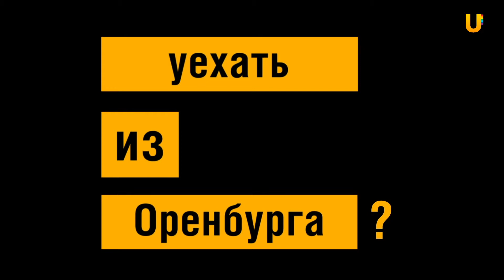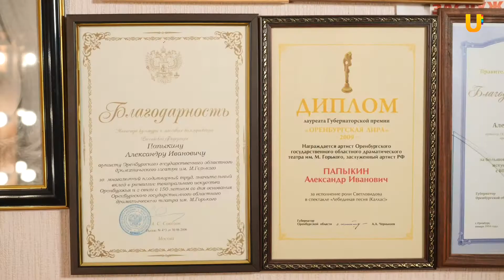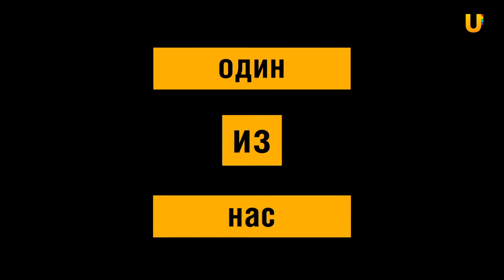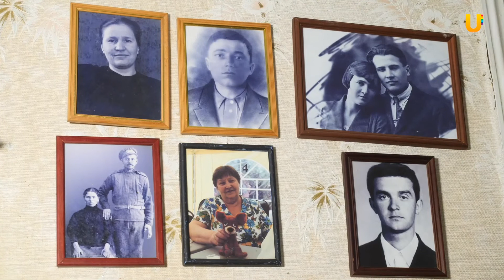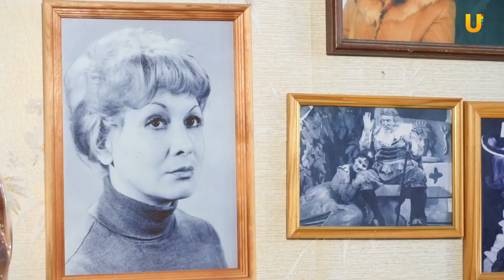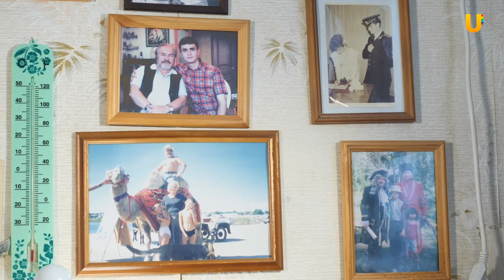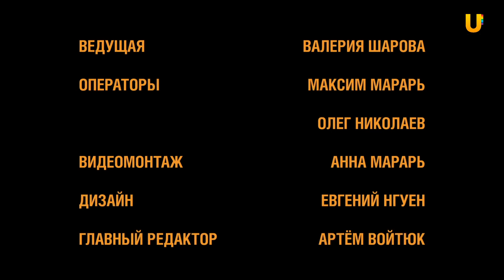Актер Александр Папыкин о знакомстве с Оренбургом, своем детстве в годы ВОВ и казусах на сцене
За плечами Александра Папыкина более трехсот ролей,
сыгранных на самарской и оренбургской сценах. Среди его
ролей: Капитан Федоровский в «Соловьиной ночи», Самохвалов в
«Служебном романе» , герцог Кларенс в «Ричарде III». Более того, Александр Папыкин более 50 лет преподавал актерское мастерство. Родился Александр Иванович в военные годы, по образованию - строитель малых ГЭС.